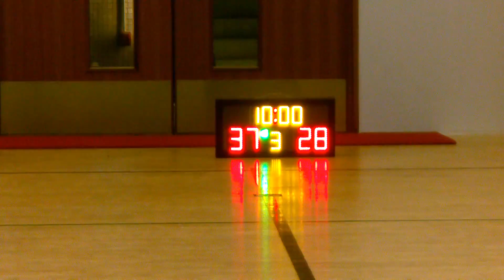STARLEAGUE KL S7 20160323 銀峯 vs HEA q3